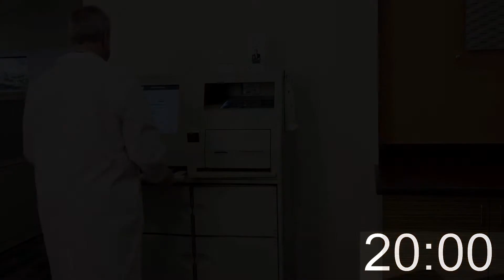MedStart Connect - 30-Second Process